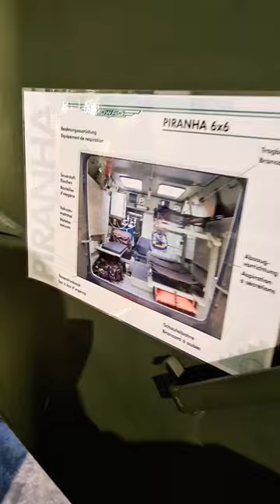MOWAG Piranha 6x6 Armored Swiss Military Ambulance on Display at the Swiss Military Museum Full